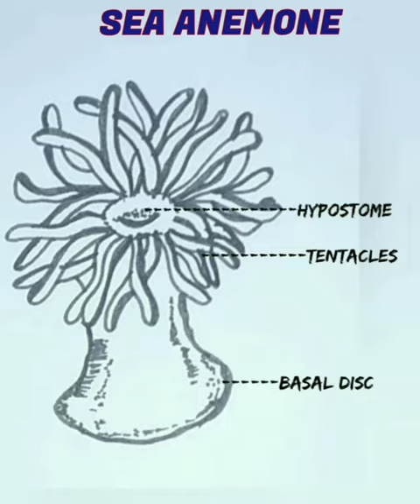How to draw sea anemone easily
This video will be very helpful for students to draw the structure of sea animal very easily
 easily